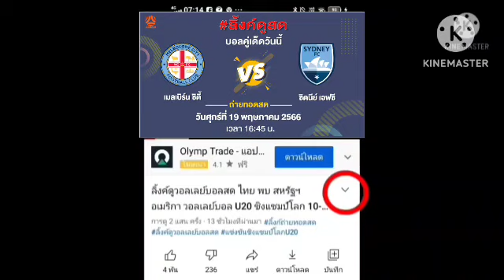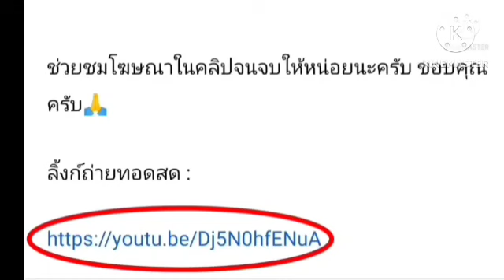ลิ้งค์ถ่ายทอดสด ⏰[16:45 น.] เมลเบิร์น ซิตี้ VS ซิดนีย์ เอฟซี วันศุกร์ที่ 19 เม.ย. 66 เอลีก 🇦🇺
เมลเบิร์น ซิตี้ VS ซิดนีย์ เอฟซี
เอ ลีก 🇦🇺
กดลิ้งค์สีน้ำเงิน